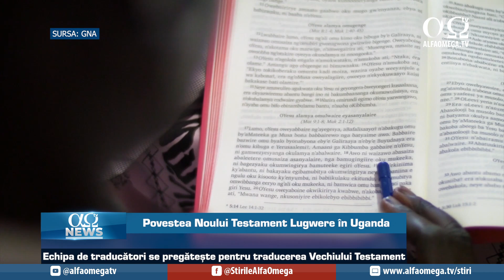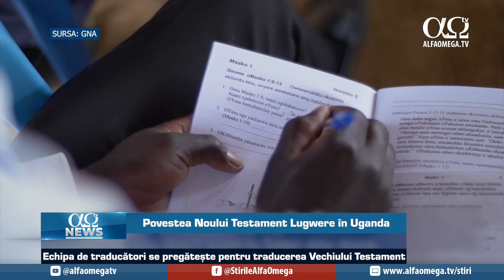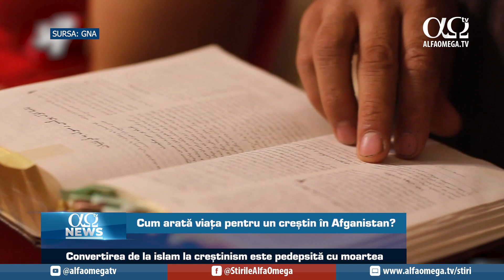Povestea Noului Testament „Lugwere” din Uganda | AO NEWS, 15 octombrie 2022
Știrile zilei:
1. Povestea Noului Testament „Lugwere” din Uganda
2. Lăudându-L pe Dumnezeu pentru siguranță în Fort Myers
3. Cum arată viața pentru un creștin din Afganistan?
4. Rugăciunea mondială pentru cei persecutați

Știri prezentate în cadrul „AO NEWS” din 15 octombrie 2022.